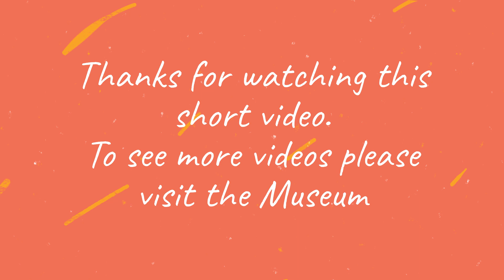1971-1978 Chrysler Valiant E49 Big Tank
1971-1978 Chrysler Valiant E49 Big Tank

Here we have a 1:24 scale die-cast metal with plastic parts model of the 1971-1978 Chrysler Valiant E49 Big Tank. This is one amazing model, whose detail is very much on a par with most 1;18 scale models from our Australian Supercar series as well as our Australian Designed and Built Vehicles.The attention to detail is extremely well executed in something of this scale model.

So first the body. With Its burnt orange colour that when this car came out in the 1971 through its life until 1978, this was the most popular colour requested by fans. The paintwork is flawless with absolutely no blemishes at all. Panels such as doors, the bonnet and the boots fit very well with all panels fit well with no excessive gaps. All panels open with all panels opening wide to give unlimited access to all compartments. Emblems and decals are placed as on the original with external parts like fuel caps attached. The wheels with rubber tyres and the original style of the Mag wheels are also as those on the original vehicle.

Now the engine is an absolutely very well detailed engine that has an incredible amount of detail that one very rarely sees on this scale of model. There is no part of this engine that anyone would not be amazed in its complete description of the engine. It is in fact comparable with the 1:18 and 1:12 scale that one would see the same attention to detail.

The interior has the same amount of detail that the rest of this vehicle has been subject to. Even comparable to many 1:18 scale models, its limitations are to be expected on its size, but even so, the attention to detail is of a top quality. Size comparison on all interior components is excellent and the dashboard and instrument panel is high quality.

Now the boot is also very detailed with the extra large fuel tank fitted especially for this particular model, very well presented. Complete with the spare and with the fuel pipes from the filler caps to the tank reproduced with astonishing detail. Boot lid opens wide and fits well with just the right amount of panel gap.

The under carriage has that same attention to detail that looking at it would be exactly as looking at the real vehicle. Exhaust system that fits to the engine and with the great attention of the detail of the gearbox and the drive shaft going through to the rear driven differential. With the engine itself, you can see the entire engine with its incredible detail. Nothing is missing in this model's presentation and really if one does not collect these Australian Built Vehicles, this would be a model that can be displayed on its own merits and proudly so. I would have no difficulty in giving this one top marks in every department. So it's a 5.0/5.0. Robin Finlay  07/11/2022.

Visit robinsmodelcarsinternetmuseum.net for more!